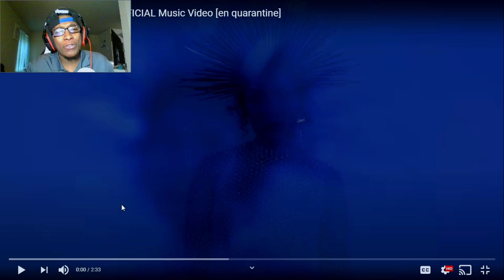[STAR IS BACK] Jude - Forgot About God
Thank yall for watching! This reaction was powerful! Jude really did her thing! I really do appreciate all the support!

Shout to my Boy Jason for providing the track to my intro! go follow him and listen to his music as well!

SC: amauriboss